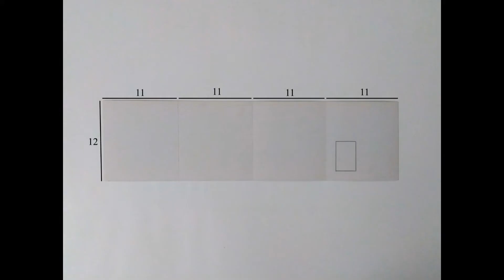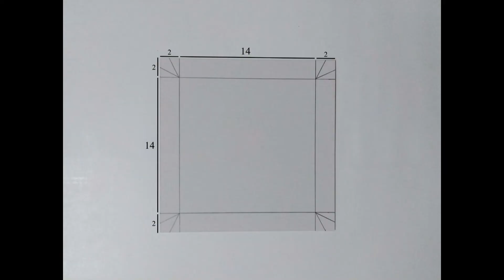عمل مجسم الكعبة الشريفة